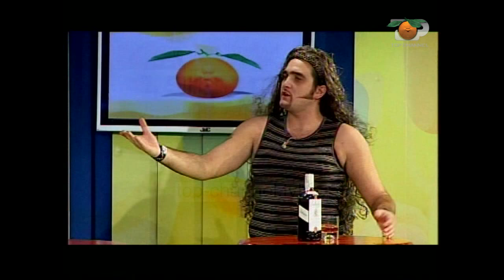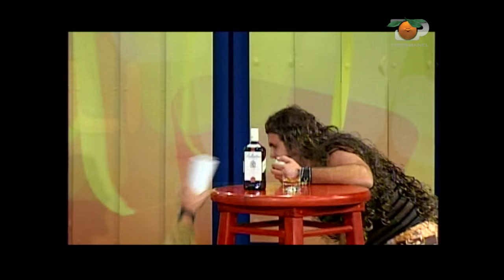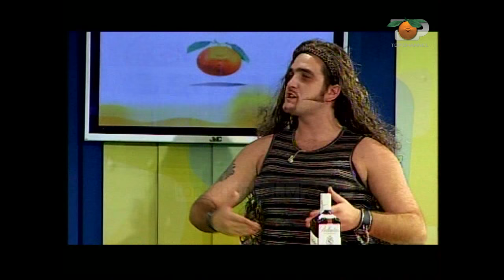Portokalli, 23 Tetor 2005 - The SHBLSH (Zone e Lire)